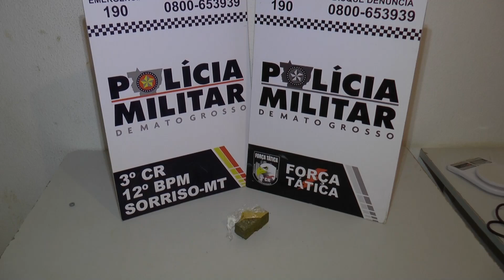03/01/23 Jovem com passagem por tráfico é preso portando 100g de maconha